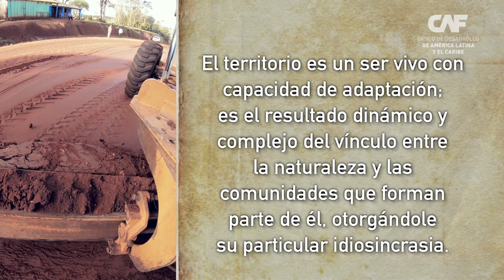Caminos para quedarse: testimonio de Wilfrido Aquino - Paraguay